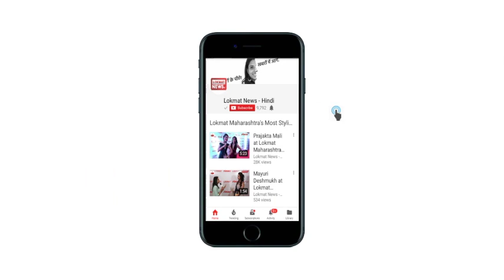Kathua-Unnao rape case panel discussion | कठुआ-उन्नाव रेप केस के असल मायने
A Panel Discussion on Kathua and Unnao gangrape case with senior journalist Prakash K Ray and Rangnath Singh

कठुआ और उन्नाव गैंगरेप केस पर वरिष्ठ पत्रकार प्रकाश कुमार रे और रंगनाथ सिंह के साथ परिचर्चा।